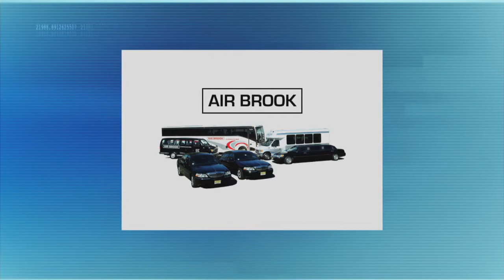Interventional Rediology Techniques | Herman | Steve Adubato | One-on-One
Dr. Kevin Herman, Vascular Interventional Radiologist at Holy Name Medical Center discusses the benefits of Interventional radiology techniques, which avoid the large incisions of surgery in favor of small punctures for various treatments including inoperable liver tumors.